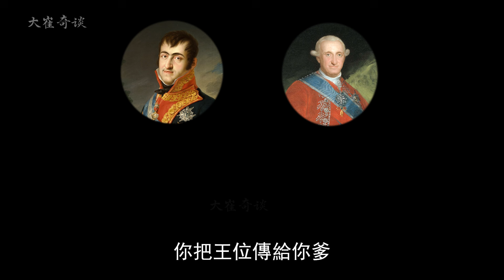半島戰爭，如何成了法軍的噩夢？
历史 战争 电影 电影片段 纪录片 战争片 故事 近代史 近代 军事 历史故事 历史知识 知识 History War WarHistory WorldWarI Movie Documentary War Movies#Story#HistorcialStory#Modern#ModernHistory#Military